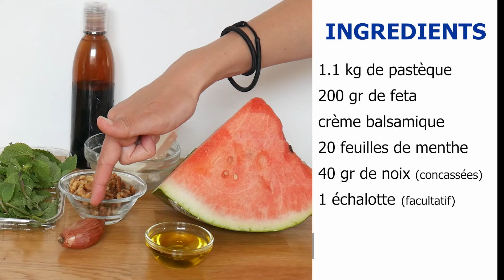SALADE ESTIVALE - Pastèque, Feta, Noix et Menthe - Cuisine à la grecque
Bienvenue sur ma chaîne "Cuisine à la Grecque" !

Dans cette vidéo, je vous propose une recette grecque estivale originale et rafraîchissante : une salade grecque pastèque, feta et menthe ( ou salata me karpouzi, feta kai duosmo en grec) . Cette salade est idéale pour les journées chaudes d'été .

Laissez-vous tenter par l’étonnante mais délicieuse association de la pastèque fraîche, sucrée et croquante avec la feta, salée et crémeuse. Ajoutez à cela des  noix croquantes et de la menthe et vous obtiendrez une salade fraîche qui sera la star de votre tablée!

Facile et rapide à préparer, elle ajoutera une touche de fraîcheur à vos repas estivaux, et vous fera voyager en Grèce à chaque bouchée.

INGREDIENTS :
Pastèque
Feta
Noix
Menthe fraîche
Échalote
Huile d'olive
Crème balsamique (ou vinaigre balsamique et miel)

ASTUCES ET VARIATIONS :
Ajoutez le jus d’un demi-citron pour une pointe d’acidité.
Remplacez la menthe par du basilic ou les noix par des pignons de pin.

Retrouvez tous les détails de cette recette et bien d’autres encore sur mon site cuisine-a-a-lagrecque.fr ou sur ma chaîne.

Inscrivez-vous à la newsletter et recevez votre guide de la moussaka traditionnelle grecque expliquée étape par étape comme cadeau de bienvenue!

▬▬▬▬▬▬CHAPITRES ▬▬▬▬▬▬

00:00 Introduction
00:59 Liste des Ingrédients
01:29 Étape 1: Préparer les ingrédients
02:51 Etape 2:  L'assemblage

Angélique de Cuisine à la Grecque